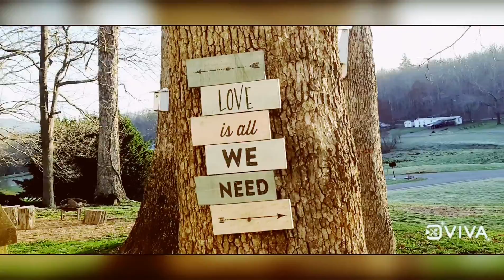Best Great Smoky Mountains National Park : America's National Park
National Park In USA